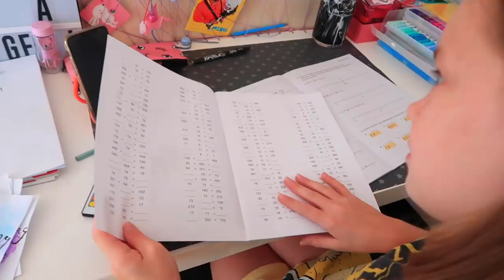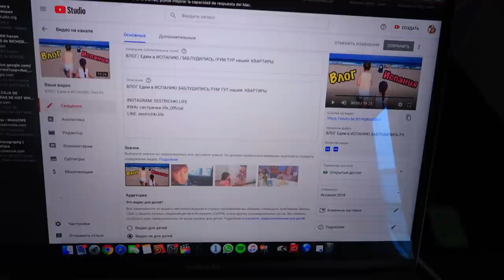Уехали в СЕЛФИ ОТЕЛЬ/ Круто ПОВЕСЕЛИЛИСЬ / Сестрички ВЛОГ